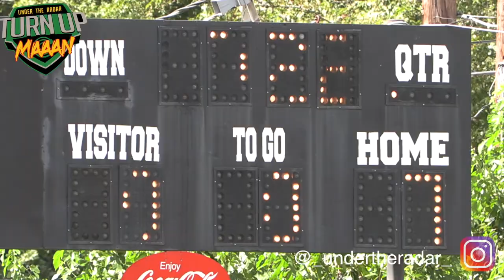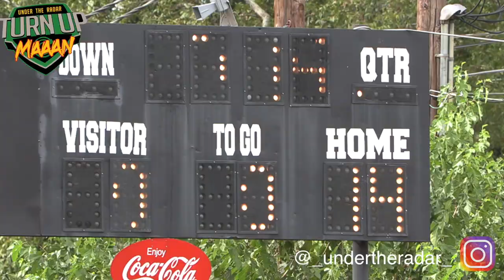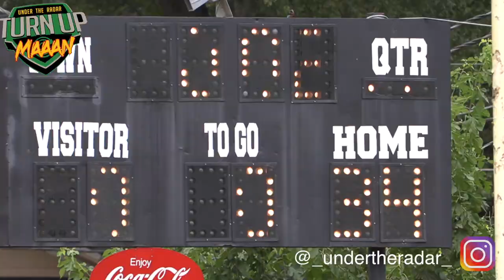🔥🔥Atlanta Panthers vs College Park Rams 12U | Georgia Youth Football - UTR Highlight Mix 2018